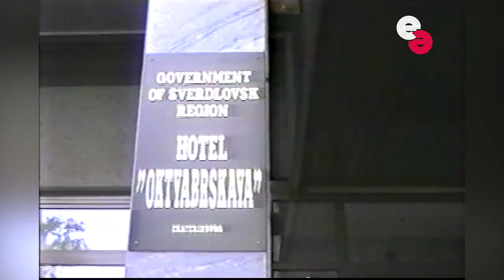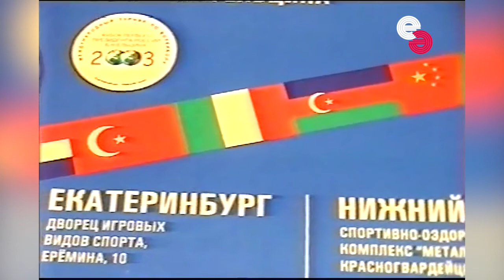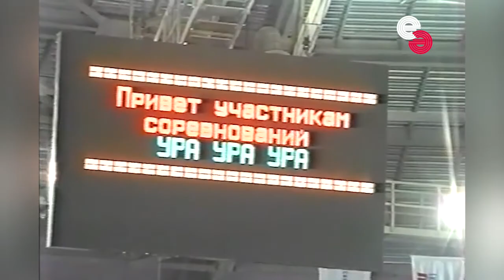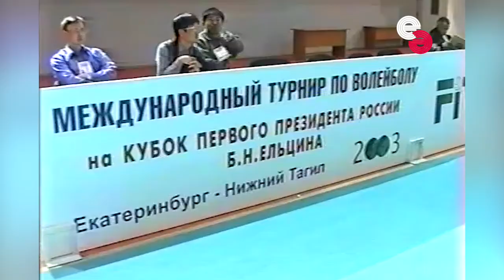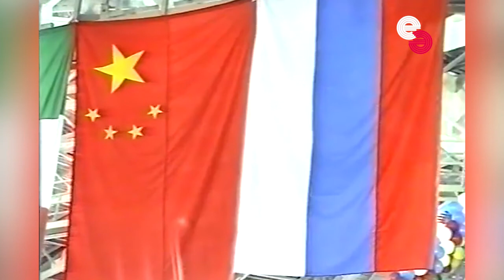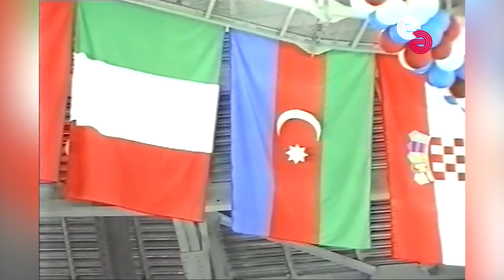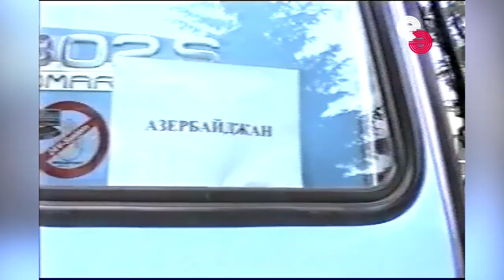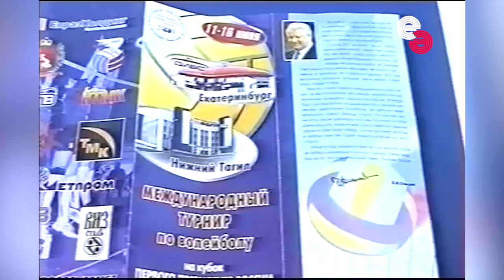Azərbaycan millisinin uğuru / Yekaterinburq / 2003